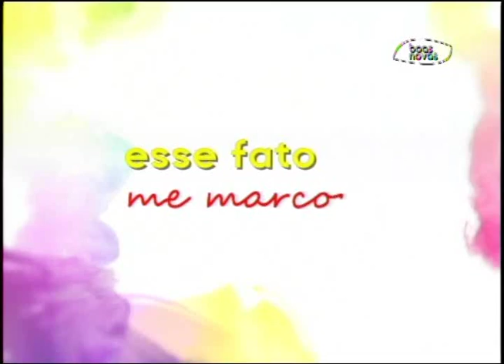Espaço Feminino - A glorificação do eu! - (bloco 2 de 4) 31-07-2015